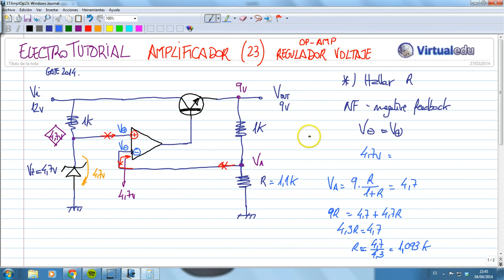ElectroTutorial 397 Amplificador (23) Op-Amp Regulador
Funcionamiento de un Amplificador Operacional Op-Amp como Regulador de Voltaje